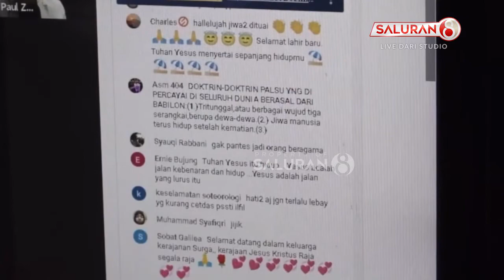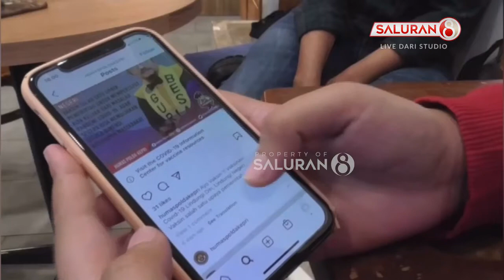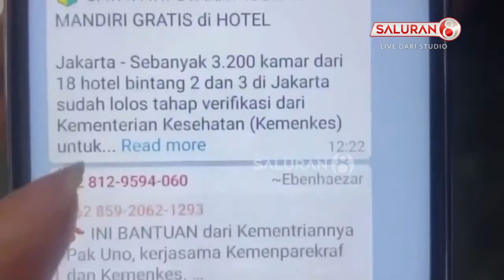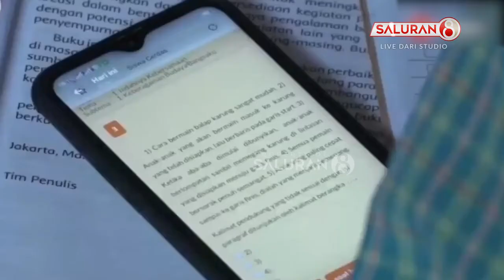Pedoman Penerapan Pasal UU ITE Disahkan, Apa yang Perlu Diketahui oleh Masyarakat?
- Pemerintah telah mengesahkan pedoman implementasi pasal-pasal dalam Undang-Undang Informasi dan Transaksi Elektronik, atau Undang-Undang ITE. Hal tersebut diumumkan Menteri Komunikasi dan Informatika, Menkominfo, Johnny Gerard Plate, dalam konferensi pers daring, pada 23 Juni 2021. Implementasi tersebut disahkan melalui penerbitan surat keputusan bersama, SKB, yang ditandatangani Menkominfo, Kapolri dan Jaksa Agung.

- Undang-Undang Nomor 19 Tahun 2016, tentang Perubahan Atas Undang-Undang Nomor 11 Tahun 2008, tentang Informasi dan Transaksi Elektronik ITE, mendapat perhatian khusus dari berbagai pihak. Desakan untuk merevisi Undang-Undang ITE, juga bermunculan karena terdapat pasal-pasal kontroversial.